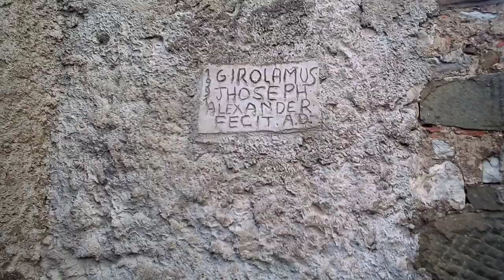Lucignana Church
In the hills of Garfagnana

(shaky phone, sorry!)